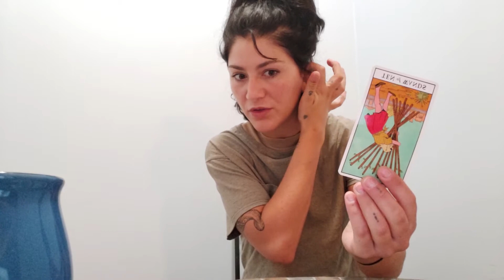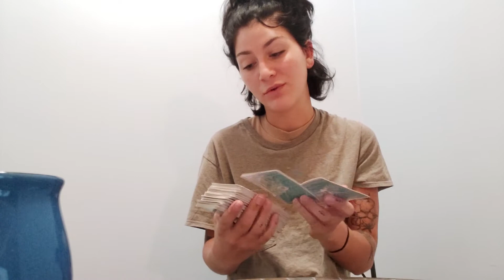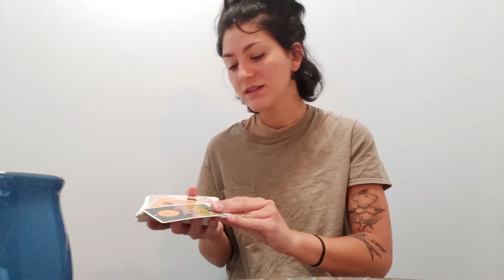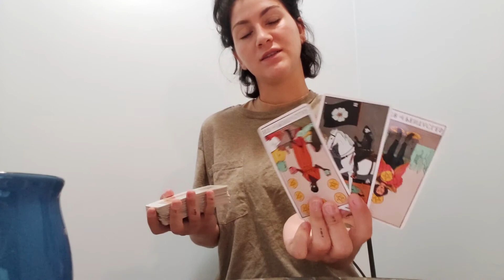May 31 COLLECTIVE MESSAGES & pick a card: "the saboteur"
Hello loves! The moon moves into libra today, so it's all about balance 🧜‍♀️💓
Timestamps
Card 1: 6:56
Card 2: 9:17
Card 3: 11:51
Last look: 14:19

Sending love,
Claire

These readings are timeless in their own way 🔮 you are meant to see it when you do so take what resonates ♡☆